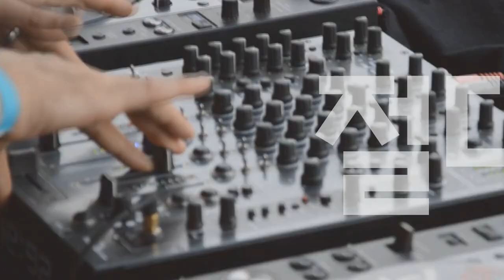[Players Guide 429회] Gibson USA 70s V 80s Explorer 비교편